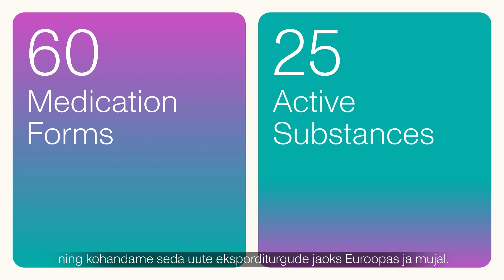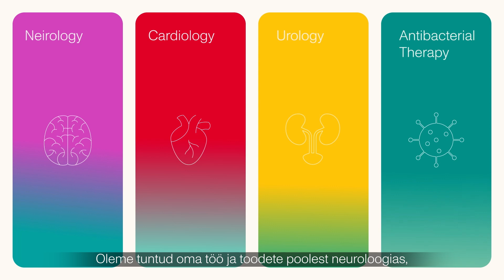Olpha | About us | Estonia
Olpha is your knowledgeable companion in the maze of accessible healthcare.
We believe that better health is achievable, and with Olpha it is closer than you think!